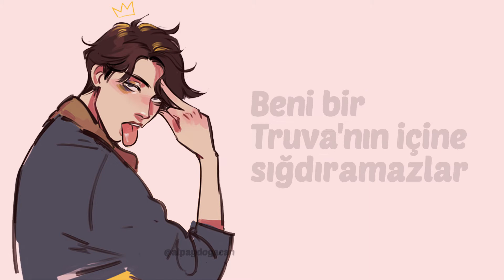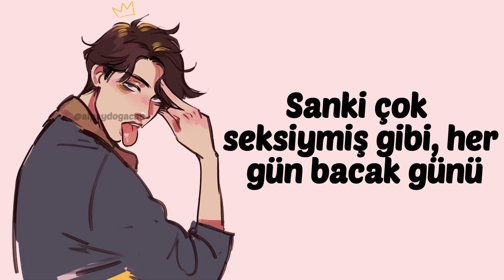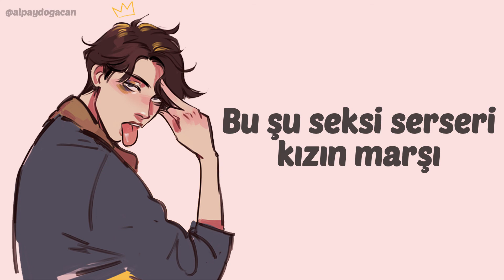blackbear - Hot Girl Bummer (Türkçe Çeviri) / Cover by Our Last Night